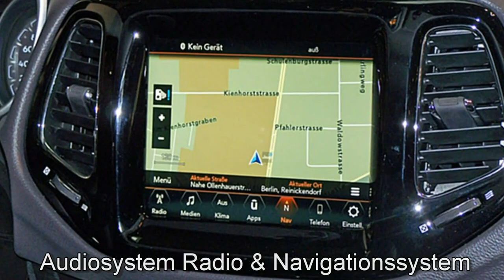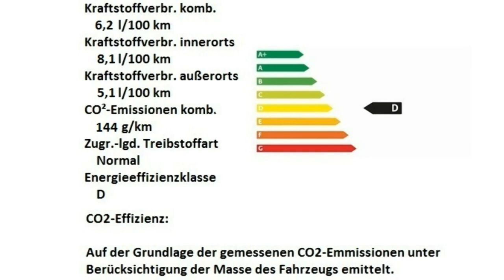Jeep Compass MY19 Limited Motor Village Berlin jetzt Stell.